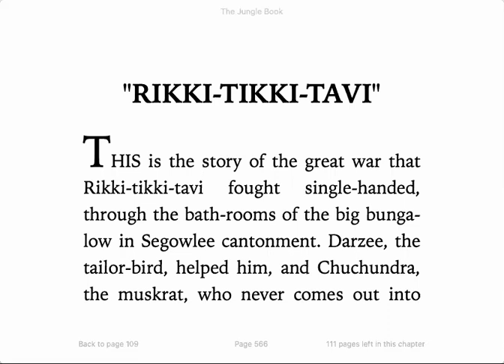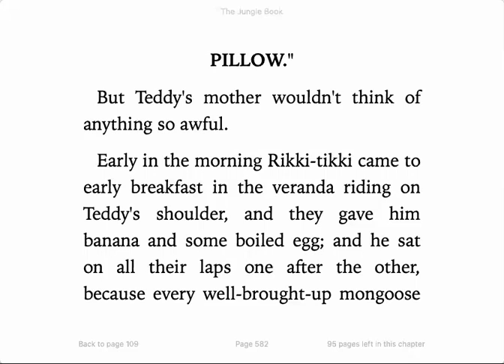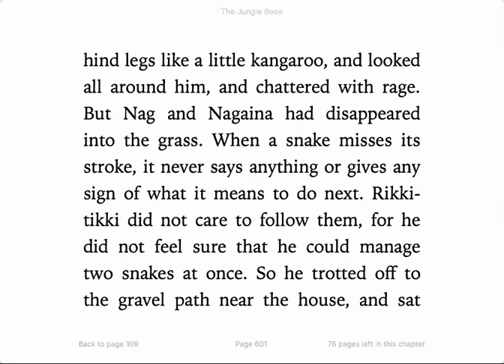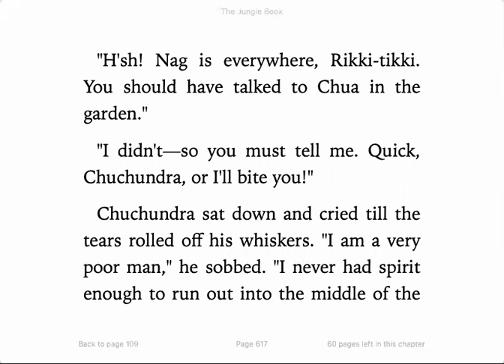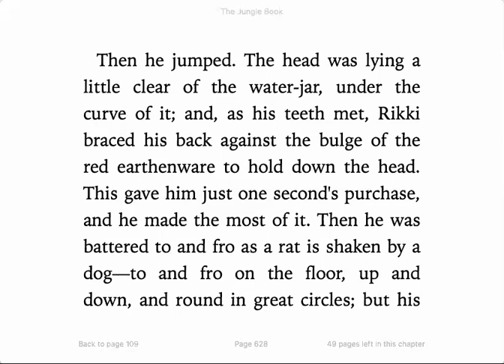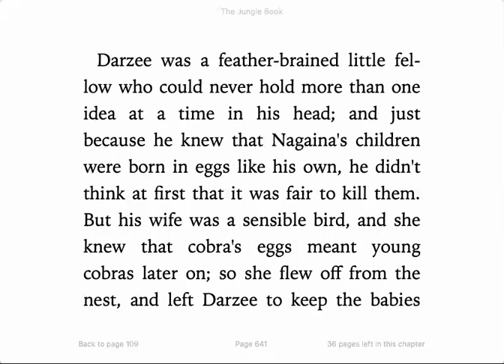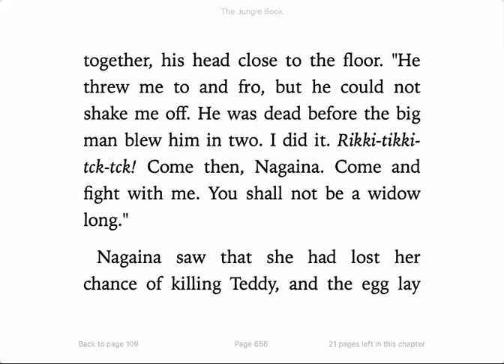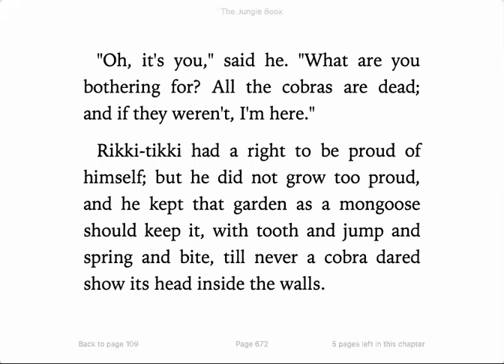THE JUNGLE BOOK (with Text) - Chapter 9 - Rikki- Tikki- Tavi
MichaelNaaktgeboren.com

“This is the classic story of Mowgli, the young boy raised by wolves in India: his escapades and adventures with his dear friends Bagheera the panther and Baloo the bear, his capture by the Monkey-People, his attempt at reintegration into human society, and his ultimate triumph over his avowed enemy the tiger Shere Khan. Included in the book is the story of the brave white seal, Kotick, and the tenacious young mongoose, Rikki-Tikki-Tavi who battled through the night to protect his human family from a pair of sly and viscous cobras. Packed with adventure and Jungle Law wisdom, this book has pervaded popular culture as the basis of many film and stage adaptations, including the popular Disney movie” (Meredith Hughes and Phil Chenevert,